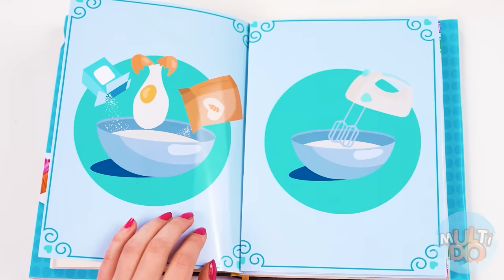Wednesday बनाम दादी कुकिंग चैलेंज | आसान गुप्त हैक्स और गैजेट्स Multi DO Challenge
यदि आप मुझे इतना खिलाना चाहते हैं, तो मैं खाना पकाने की चुनौती की घोषणा करता हूं!